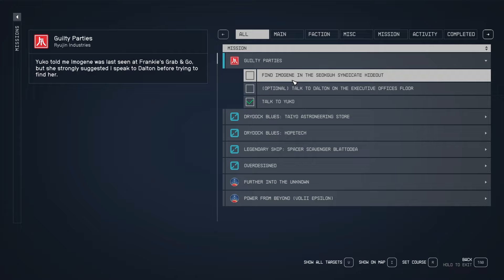Guilty Parties - Let's Play Starfield (Very Hard) 163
Dalton offers a debrief and follow-up!
An infiltration mission at Frankie's Grab & Go!
Who might be behind the insidious activities at Ryujin?!